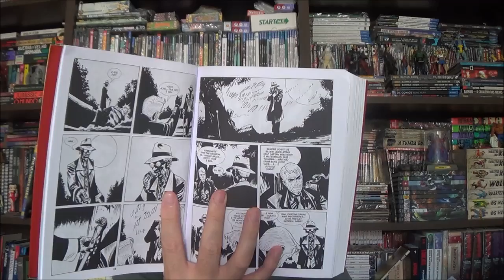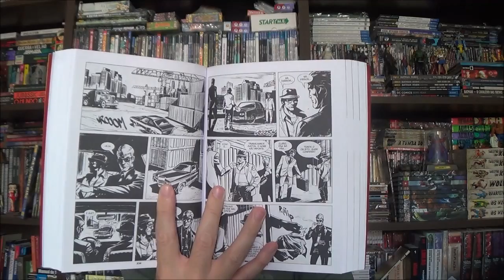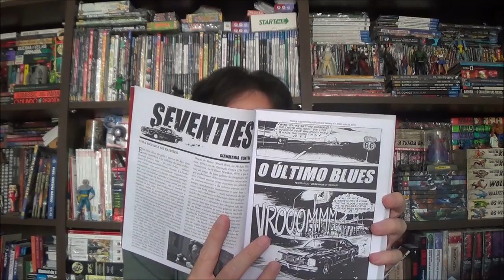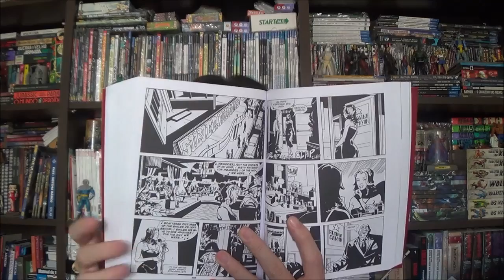Chapéu do Presto Especial - Cassidy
Bem-vindos a mais um Chapéu do Presto Especial, no episódio de hoje o primeiro volume de Cassidy por Pasquale Ruju.

Campinas - SP
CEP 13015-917